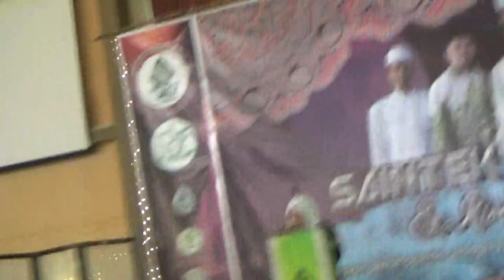Risalah Islamic Fest 2018 [Pembukaan] - Pembacaan Ayat Suci Al Qur'an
RISALAH ISLAMIC FEST ”Festival Rebana Se-Jawa Tengah *Dalam rangka peringatan Harlah ke-3 Fakultas Sains dan Teknologi (FST)